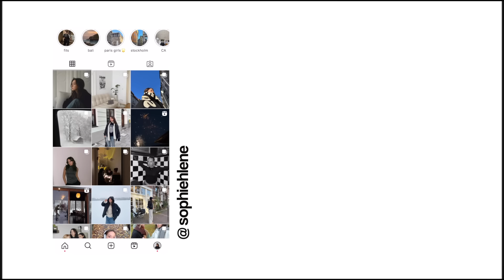Berlin lifeupdate vlog: cycling, friseur, Kochabend und uni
I'm back! Nach einer längeren Pause werde ich wieder aktiver hier uploaden :) Ich hab YouTube vermisst.

Kamera: Sony EV- Z10
Schnitt: Final Cut Pro